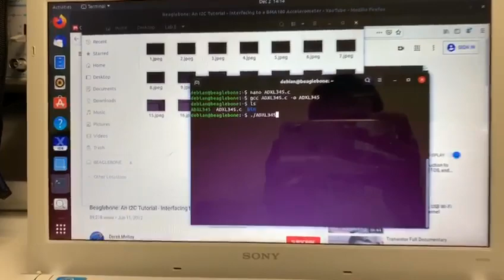Accelerometer Positions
Getting X, Y, Z values by moving accelerometer in different positions